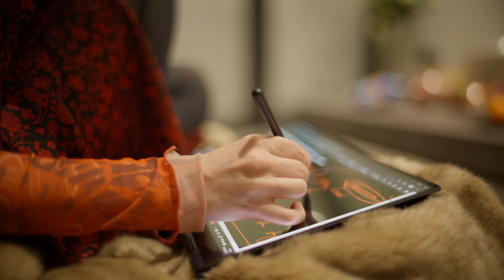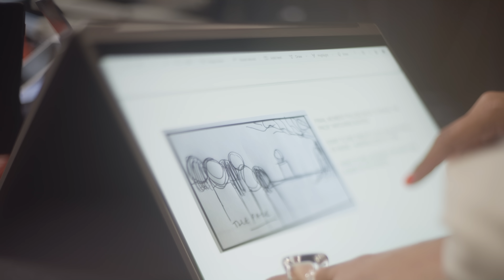A TOUCH OF THE DIVINE: Behind the Scenes with Intel® Evo™ Laptops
Aurora's brand-new album The Gods We Can Touch is out now!

CONNECT WITH AURORA...